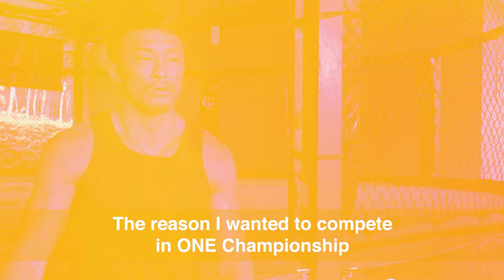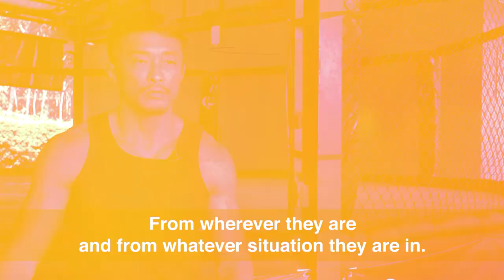The Values Of Yoshihiro Akiyama | ONE Feature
Yoshihiro Akiyama is delighted to finally be working with an organization that shares his same values. The Japanese icon believes that ONE Championship is connected to the traditional Japanese martial way of Budō, which highlights the importance of manners, respect and humility. Despite his honorable ways, “Sexy Yama” is ready to bring his trademark aggressive style of martial arts to the ring when he tackles a younger and hungry opponent in the form of Malaysian sensation Agilan Thani at ONE: LEGENDARY QUEST in Shanghai.